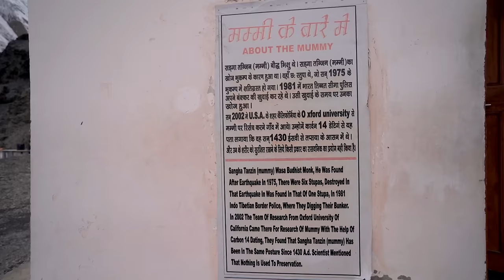Car Camping in SNOW in Extreme Winter with our TATA HARRIER⎜ SPITI VALLEY⎜EP 6⎜@HimachaliCouple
- we camped at GUE MONASTERY
- winds and temperature was very harsh
- monastery is very beautiful and a must visit place in spiti valley
- at nigh snow fall started happening and we lit a bonfire while having dinner.
- temperature dropped upto -15℃ at night
- roads of kinnaur and Spiti were in very good condition
- it was great experience driving in spiti valley roads with TATA HARRIER
- travel partner -  @HimachaliOverlander
- winter Spiti ' EP 6 '

CAR CAMPING - In this video we had done camping in our Tata harrier and we had shown how to setup any car for car camping so that everybody can enjoy car camping in their car in mountains or anywhere else.

TATA HARRIER - For harrier lovers this video is very helpful as I have shared my car camping experience with you guys and you can also set up bed in harrier for sleeping and other purposes if you guys are travelling.

WHERE TO PITCH CAMP :-
You can not pitch a tent in a notified forest/sanctuary / national park without permission. Besides that, if you are on a road trip with a tent safety is also a big issue so rather than pitching anywhere it is always safe to pitch a tent near habitation and not go for a very isolated place.